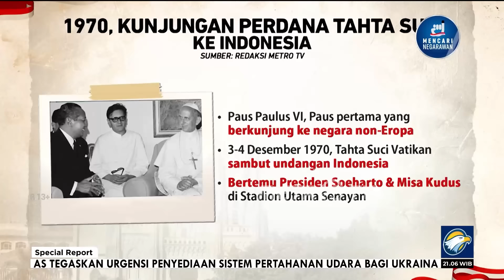KUNJUNGAN ISTIMEWA PAUS FRANSISKUS KE INDONESIA | SPECIAL REPORT